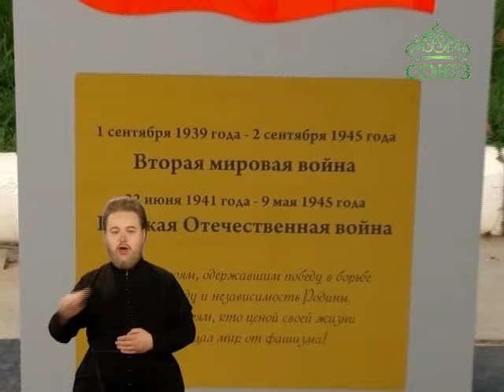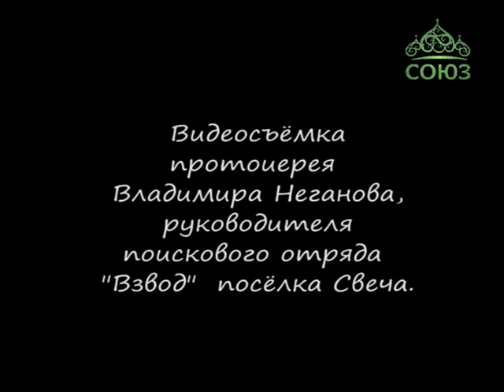Слово веры (Киров). От 8 октября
Рассказ о поисковой экспедиции отряда «Взвод» п. Свеча под руководством прот. Владимира Неганова.